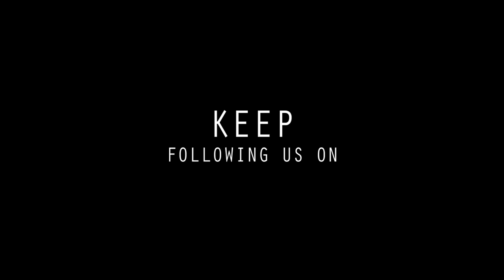YNP Performing Live With K KOKE (Skegness Vlog)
Live Performance from Y'N'P & K koke in Skegness UK